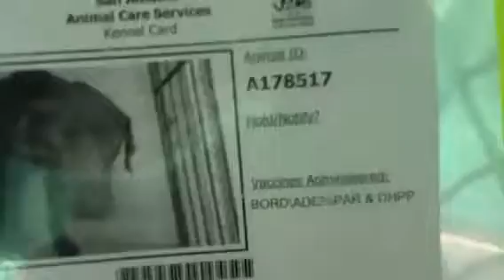KLL DATE:5-19 KENNEL ID#A178517